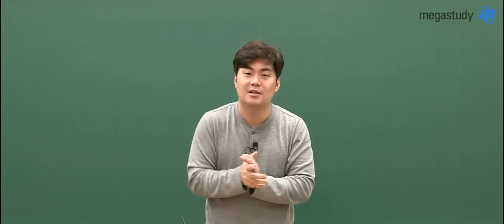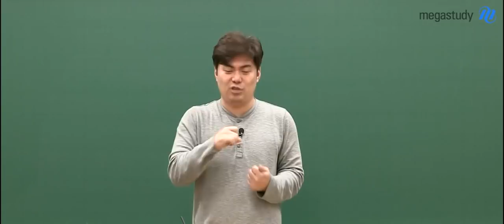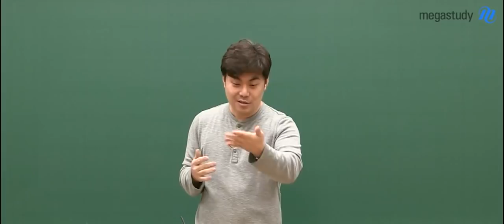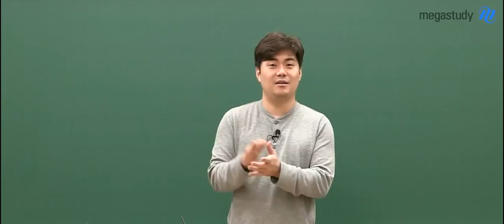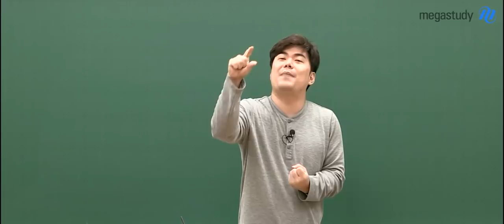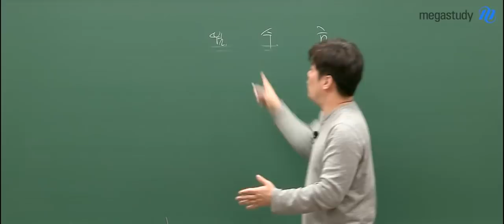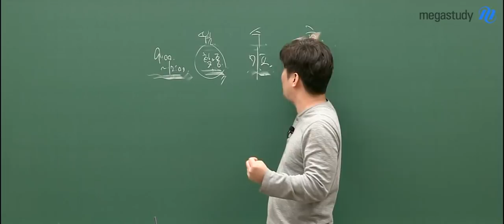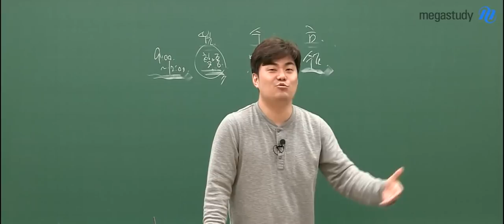[메가스터디] 수학 김성은 쌤 - 현강보다 좋은 인강 학습법!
요즘
인강 많이 들으시죠~?

가끔씩
'현강을 들어야 하나?'
'현장강의가 더 효과적이지 않을까?'
하는 생각이 들 때도 있으실텐데요.

인강의 장점은
너무나도 많습니다.

인강 활용 방법을
제대로만 알면!!
현강보다 훨씬 효과적일 수 있습니다.

인강은,
현강처럼 들어야 합니다.

빠르게 많이 듣는 것이 아니라,
시간을 두고
스스로 소화할 시간이 필요하죠.

수학 김성은 쌤이
자세하게 알려주는
★인강 활용법★

지금 바로
확인하세요~